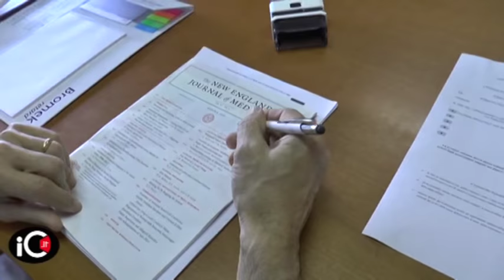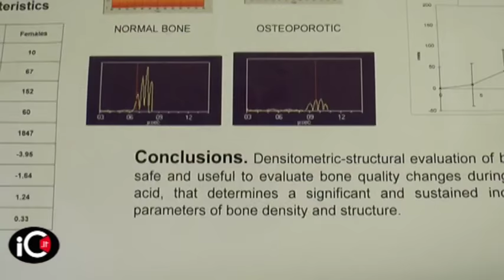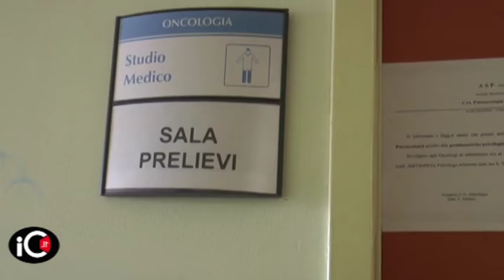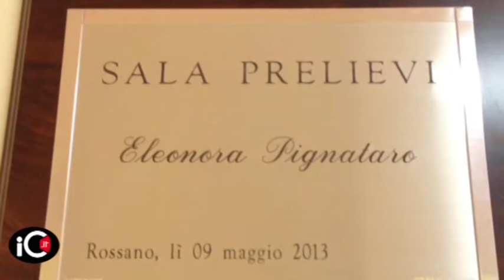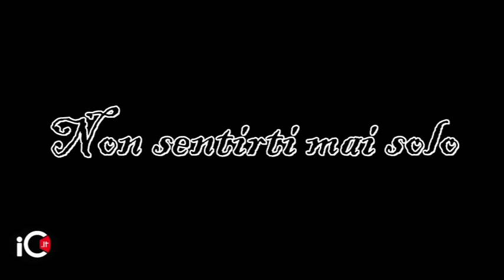Rossano, donazione al reparto di Oncologia